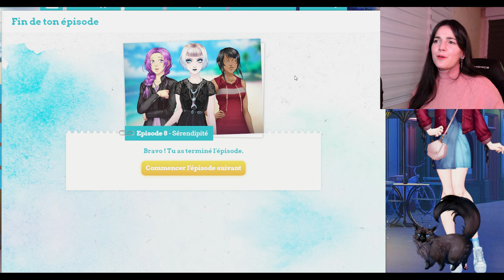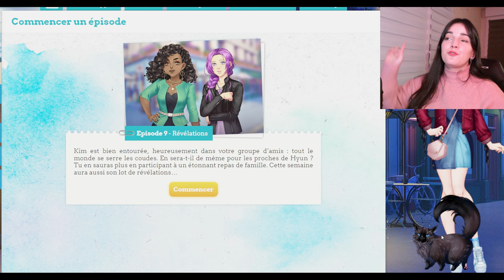TROP MIGNONNE CETTE FIN D'ÉPISODE 😍​🥰 • AS LOVE LIFE : LET'S PLAY RAYAN #19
☞ On continue AS Love Life le let's play RAYAN ! On aide Kim à retrouver le sourire et on garde la petite Thia, un moment très drôle et très très mignon ♥

Si tu as aimé ma vidéo, mon contenu, tu peux désormais me soutenir et soutenir la chaîne sur TIPEEE :
Merci beaucoup à ceux qui auront la possibilité et l'envie de le faire ♥

Où en somme nous dans cette vidéo ?
On continue et termine l'épisode l'épisode 8 "Serendipité" "  : "Encore un succès pour Aster et le Cosy Bear, le travail finit par payer ! Malheureusement, certains ne connaîtront pas la gloire attendue, et se laisseront même aller... Mais tu as également tes propres soucis à gérer !"

Dans la prochaine vidéo nous commencerons l'épisode 9 : Révélations !

☞ R E J O I N S - M O I  S U R  M E S  R É S E A U X :